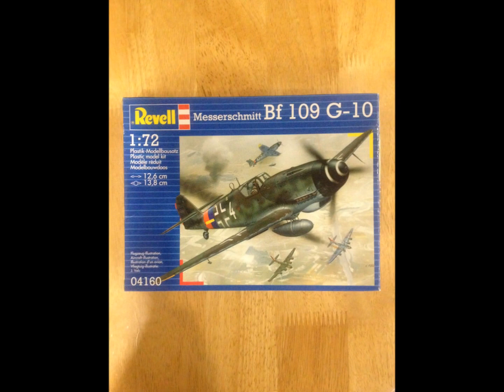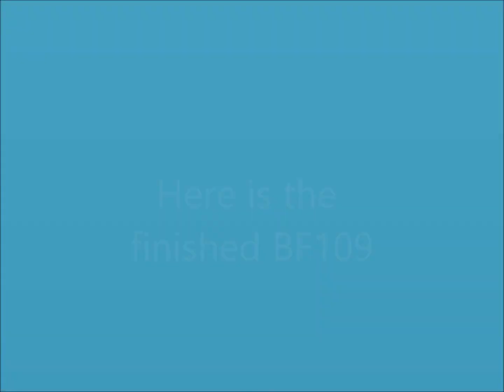Revell Messerschmitt BF-109 G-10 Final reveal